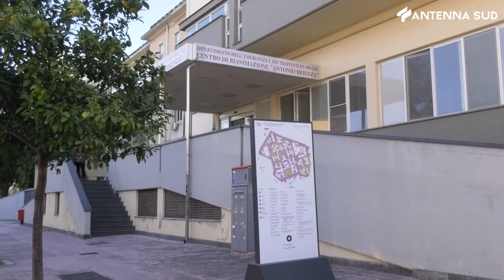7 novembre 2023 - Lavoro, multe a medici, dall'ispettorato la notifica ufficiale che le annulla